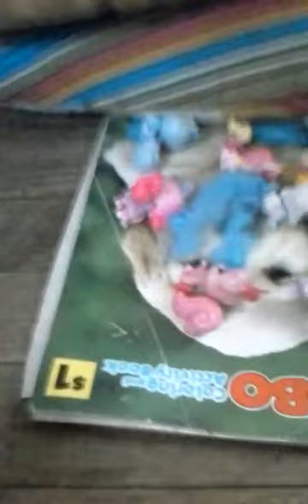LPS:season 1 episode 1